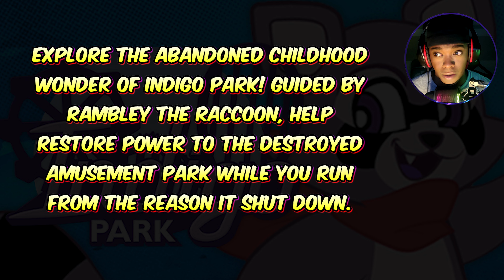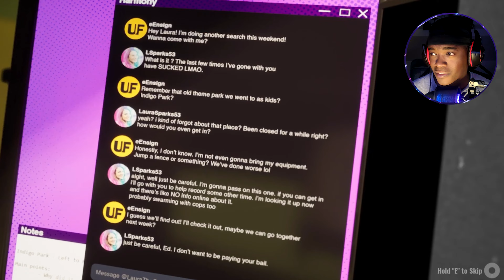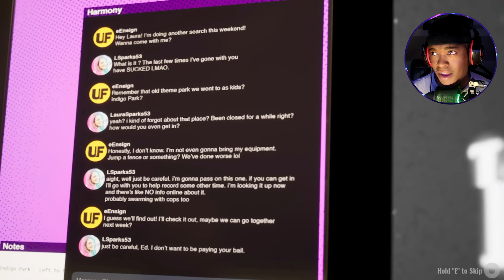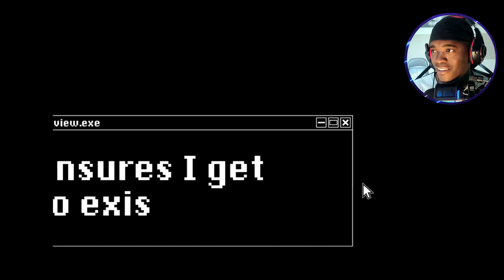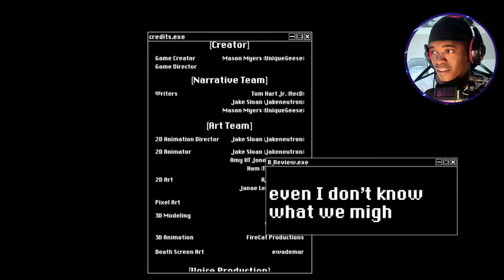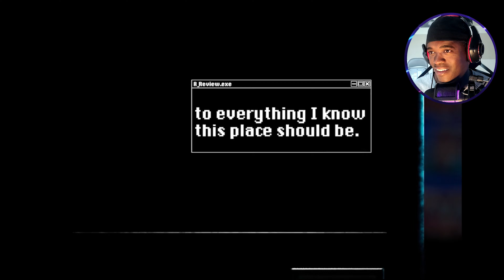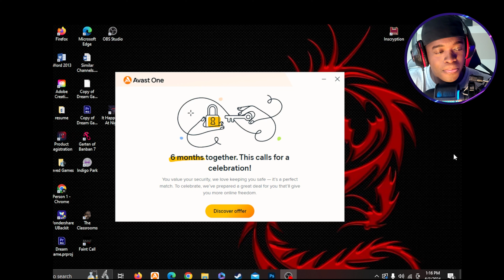Scary Abandoned Park | Indigo Park Chapter 1 Full Game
I believe the success of the Indigo Park game can be attributed to several factors that contribute to its popularity and positive reception among players. Here are some key reasons:

    Engaging Gameplay:
        Innovative Mechanics
        Balanced Difficulty

    High-Quality Graphics and Sound:
        Visual Appeal
        Immersive Audio

    Compelling Storyline:
        Engaging Plot
        Emotional Connection

    Regular Updates and Community Engagement:
        Frequent Updates
        Active Community

    Multiplayer and Social Features:
        Social Interaction
        Competitive Play

    Accessibility and Platform Availability:
        Multi-Platform Availability
        User-Friendly Interface

    Effective Marketing and Promotion:
        Strategic Marketing
        Positive Reviews and Word of Mouth

These factors, among others, contribute to the success of Indigo Park, making it a popular choice among gamers.